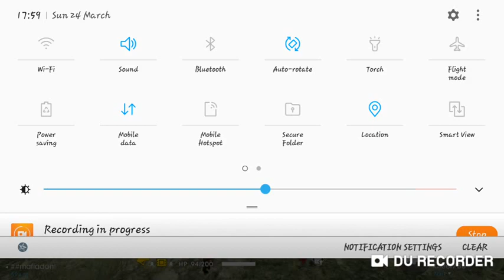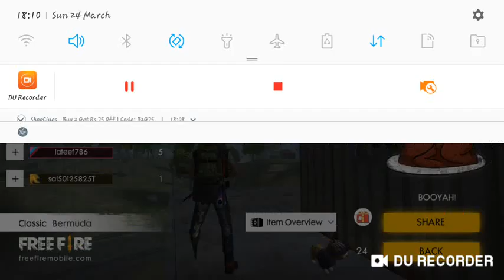free fir game kill with sniper all kill =28+